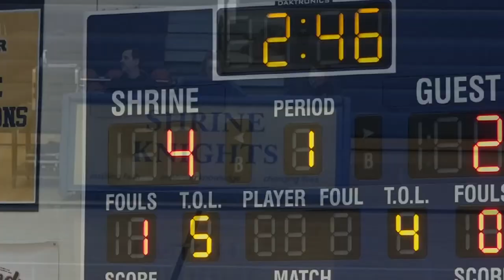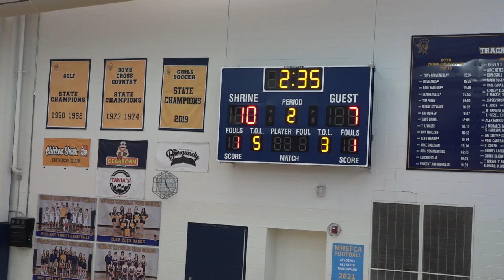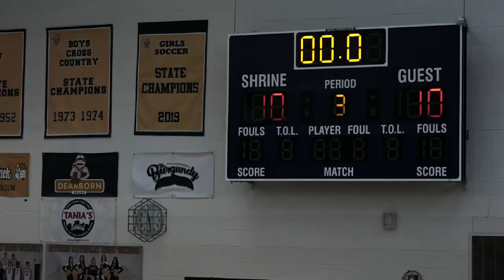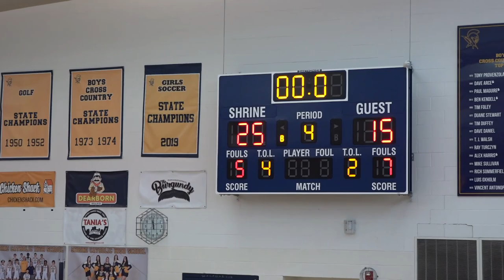St Regis JV vs Shrine Catholic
at Shrine 1/28/23